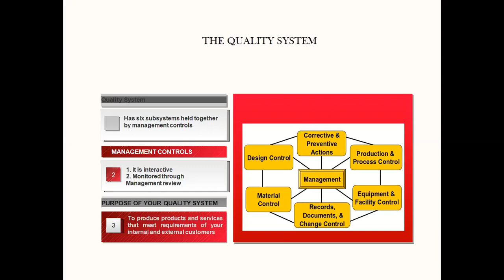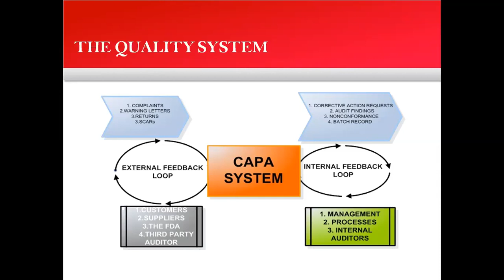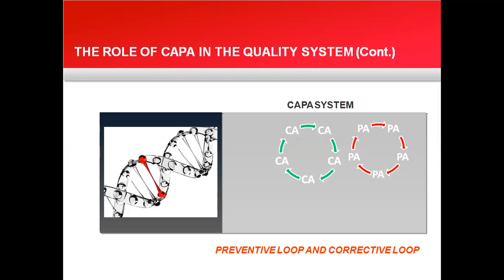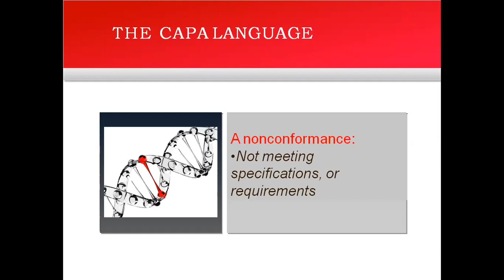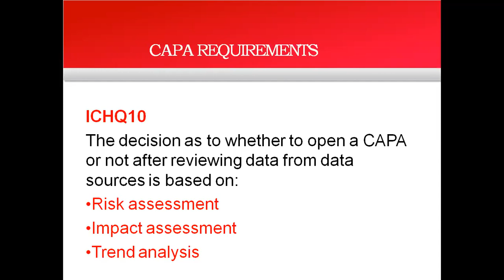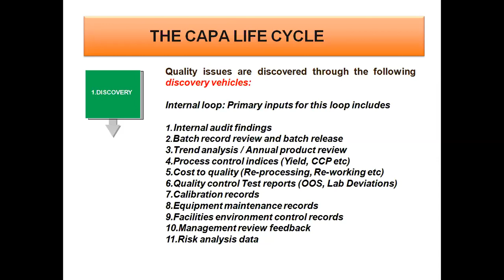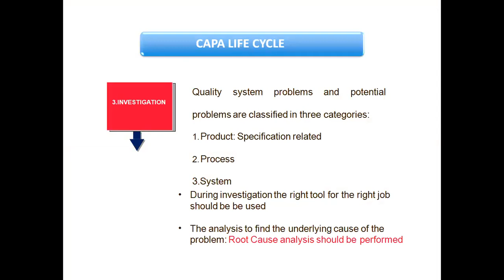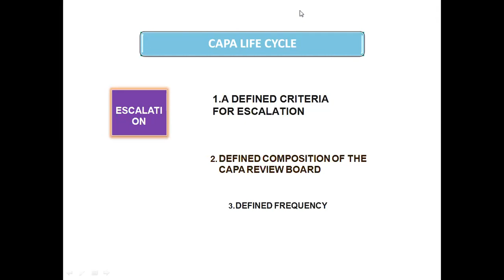How to write effective CAPA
CAPA, RCA, Standard way of working